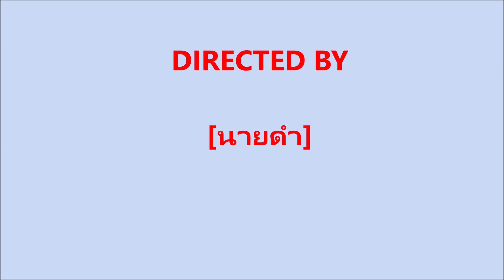rubber tree production in Thailand